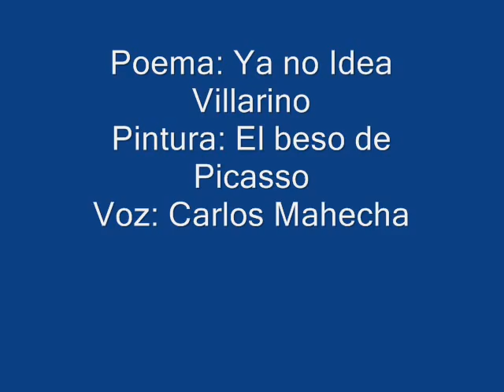Ya no, Idea Vilariño. Voz Charles Mahe. Imagen Picasso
Un poema para desgarrarse por dentro. Poema completo

Ya no será
ya no
no viviremos juntos
no criaré a tu hijo
no coseré tu ropa
no te tendré de noche
no te besaré al irme
nunca sabrás quién fui
por qué me amaron otros.

No llegaré a saber
por qué ni cómo nunca
ni si era de verdad
lo que dijiste que era
ni quién fuiste
ni qué fui para ti
ni cómo hubiera sido
vivir juntos
querernos
esperarnos
estar.

Ya no soy más que yo
para siempre y tú
ya
no serás para mí
más que tú. Ya no estás
en un día futuro
no sabré dónde vives
con quién
ni si te acuerdas.
No me abrazarás nunca
como esa noche
nunca.

No volverá a tocarte.

No te veré morir.